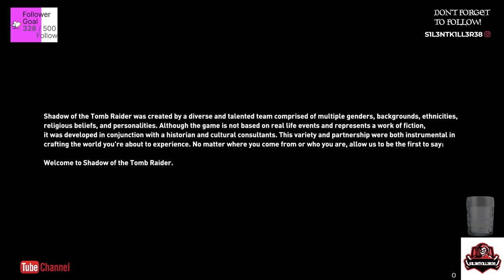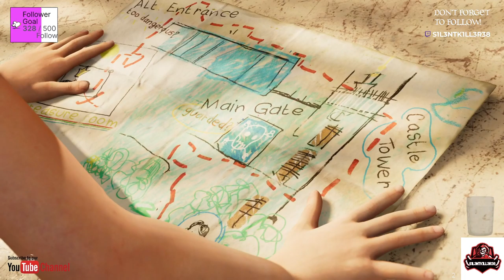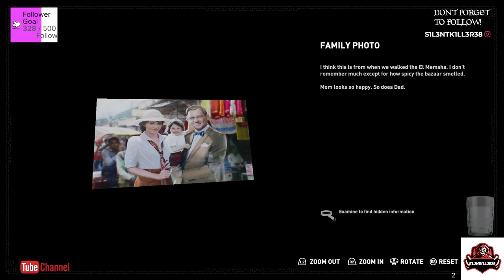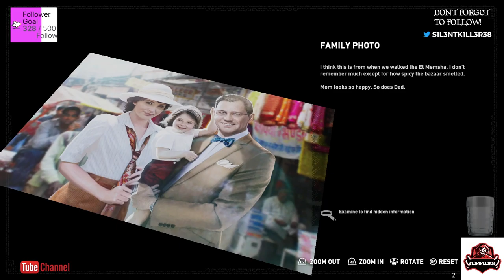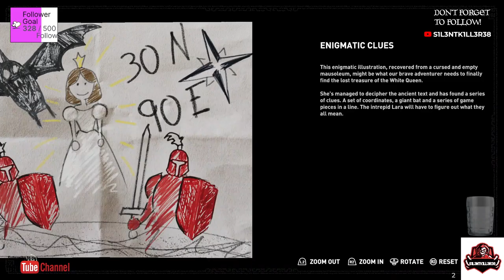shadow of the tomb raider part 1 ps4-No Commentary